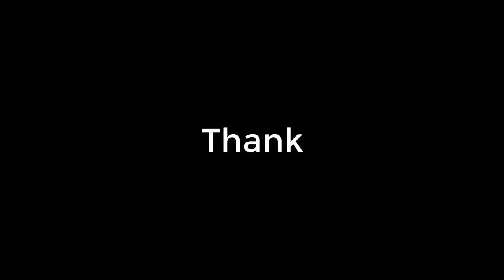Beautiuful single mom so cute! She is eating a delicious cookie